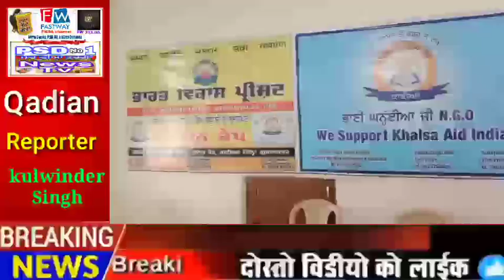ਭਾਈ ਘਨ੍ਹੱਈਆ ਜੀ ਐੱਨਜੀਓ ਵੱਲੋਂ ਅਗਮਨਜੀਤ ਲਾਲੀ ਸੰਧੂ ਦੀ ਯਾਦ ਵਿੱਚ ਤੀਜੀ ਵਾਰ ਖ਼ੂਨਦਾਨ ਕੈਂਪ ਲਗਾਇਆ ਗਿਆ.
PSD No.1 News TV MD CEO Nirvachan Luthra.
ਅੱਜ ਕਾਦੀਆਂਦੇ ਮੁਹੱਲਾ ਧਰਮਪੁਰਾ ਦੇ ਗੁਰਦੁਆਰਾ ਸਿੰਘ ਸਭਾ   ਵਿਚ ਭਾਰਤ ਵਿਕਾਸ ਪ੍ਰੀਸ਼ਦ ਅਤੇ ਭਾਈ  ਘਨ੍ਹੱਈਆ ਜੀ  ਐੱਨਜੀਓ ਵੱਲੋਂ   ਅਗਮਨਜੀਤ ਲਾਲੀ ਸੰਧੂ ਦੀ ਯਾਦ ਵਿੱਚ ਤੀਜੀ   ਵਾਰ ਖ਼ੂਨਦਾਨ ਕੈਂਪ ਲਗਾਇਆ ਗਿਆ ਜਿਸ ਵਿੱਚ ਨੌਜਵਾਨ ਲੜਕੇ ਅਤੇ ਲੜਕੀਆਂ ਨੇ ਖੂਨਦਾਨ ਕੀਤਾ   ਇਸ ਮੌਕੇ ਮੁੱਖ ਮਹਿਮਾਨ ਵਜੋਂ ਸਿਵਲ ਸਰਜਨ ਗੁਰਦਾਸਪੁਰ ਡਾ ਭਾਰਤ ਭੂਸ਼ਨ ਜੀ ਪੁੱਜੇ   ਗੱਲਬਾਤ ਕਰਦਿਆਂ ਡਾ ਭਾਰਤ ਭੂਸ਼ਣ ਭਾਰਤ ਵਿਕਾਸ ਪ੍ਰੀਸ਼ਦ ਦੇ ਪ੍ਰਧਾਨ   ਮੁਕੇਸ਼ ਵਰਮਾ  ਐੱਨ ਜੀ ਓ ਦੇ ਪ੍ਰਧਾਨ  ਭਾਈ   ਜਗਜੀਤ ਸਿੰਘ ਨੇ ਕਿਹਾ ਕਿ  ਹਰ ਇੱਕ ਨੂੰ ਖ਼ੂਨਦਾਨ ਕਰਨਾ ਚਾਹੀਦਾ ਹੈ  ਇਸ ਦਾਨ  ਨਾਲ  ਕਿਸੇ ਦੀ ਕੀਮਤੀ ਜਾਨ ਬਚਾਈ ਜਾ ਸਕਦੀ ਹੈ ਡਾ  ਭਾਰਤ ਭੂਸ਼ਨ ਨੇ ਕਿਹਾ ਕਿ 18 ਸਾਲ ਤੋਂ ਲੈ ਕੇ 65 ਸਾਲ ਦੀ ਉਮਰ ਤੱਕ ਦਾ ਕੋਈ ਵੀ ਵਿਅਕਤੀ ਖ਼ੂਨਦਾਨ ਕਰ ਸਕਦਾ ਹੈ  ਉਨ੍ਹਾਂ ਨੇ ਕਿਹਾ ਕਿ ਖ਼ੂਨਦਾਨ  ਬਹੁਤ ਹੀ ਮਹਾਨ ਦਾਨ ਹੈ  ਉਨ੍ਹਾਂ ਕਿਹਾ ਕਿ ਇਸ ਕੈਂਪ ਦੌਰਾਨ ਕੁਝ ਵਿਅਕਤੀ ਅਜਿਹੇ ਹਨ   ਜਿਨ੍ਹਾਂ ਨੇ ਪੰਜਾਹ ਤੋਂ ਵੱਧ ਵਾਰੀ ਖ਼ੂਨਦਾਨ ਕੀਤਾ ਹੈ ਇਸ ਮੌਕੇ ਸੰਧੂ ਪਰਿਵਾਰ ਵੱਲੋਂ ਆਏ ਹੋਏ ਡਾਕਟਰਾਂ ਨੂੰ ਸਿਰੋਪੇ ਦੇ ਕੇ ਸਨਮਾਨਿਤ ਕੀਤਾ ਗਿਆ   ਕਾਦੀਆਂ ਤੋਂ ਕੁਲਵਿੰਦਰ ਸਿੰਘ ਭਾਟੀਆ ਤੇ ਨਿਰਵਾਚਨ ਲੂਥਰਾ ਦੀ ਖਾਸ ਰਿਪੋਰਟ ।